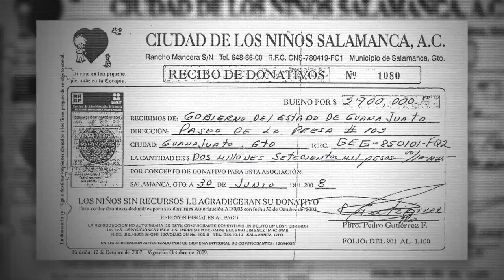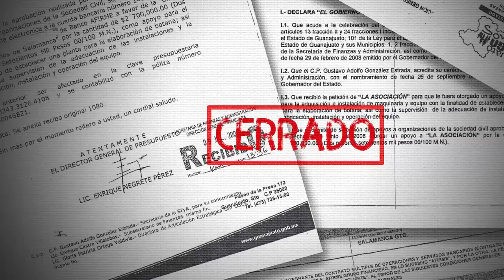Despilfarro y encubrimiento en apoyo público a Ciudad de los Niños